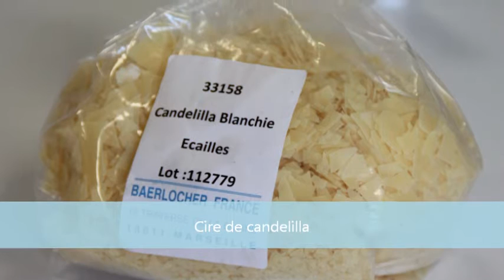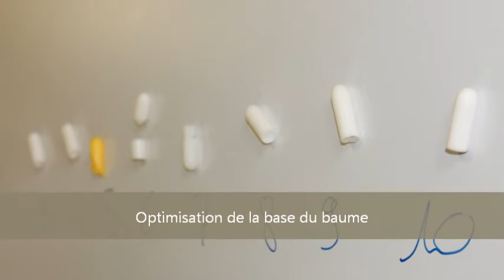Formation cosmétique - Développement d'un baume à lèvres